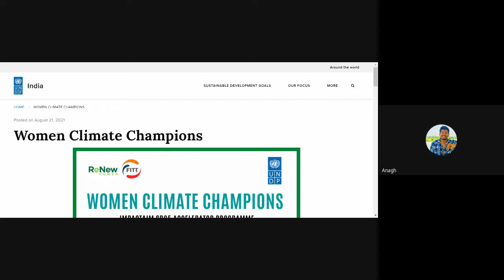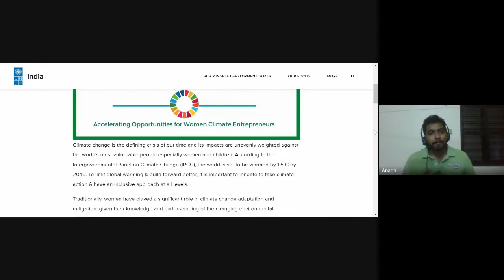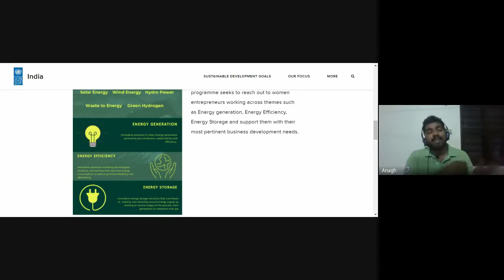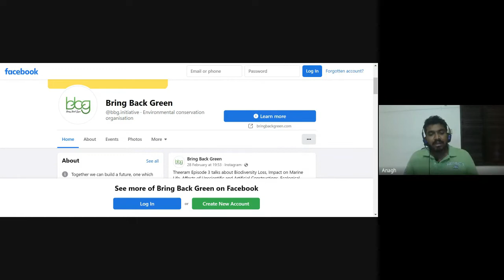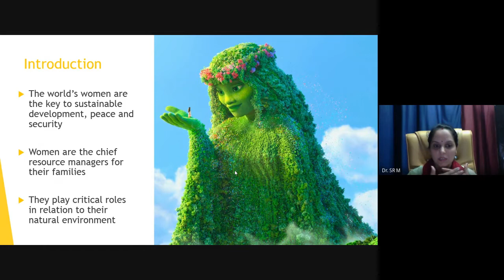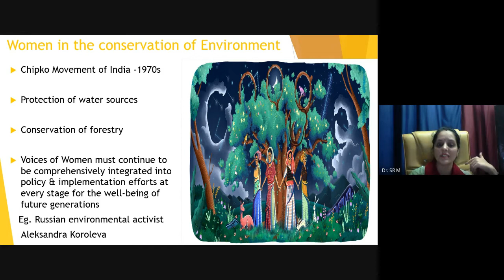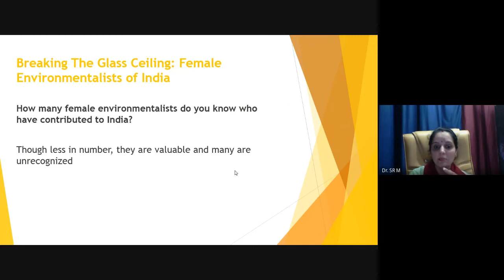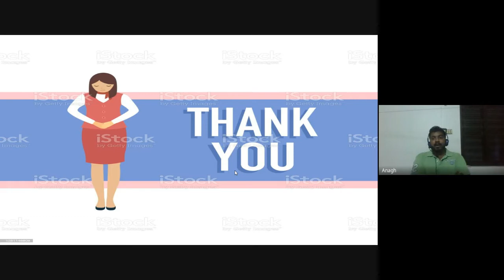International Women's Day - 8th March 2022 Women Champions of in the Climate Change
ON WEBINAR CONDUCTED BY THE VIDYA PRACHARINI
SABHA, BHUPAL NOBLES’ SANSTHAN
BHUPAL NOBLES’ UNIVERSITY UDAIPUR RAJASTHAN

The department had organized an international level webinar on the theme “Women: Champions In/of the Climate Change.” This webinar was organized on the International Women’s Day2022, by Professor Naresh Bahadur Singh President B.N.U. and Sh. Parbat Singh Rathore Registrar B.N.U. The resource person for the webinar was Mr. Anagh, project head, Bring Back Green Mentor, Green Army International Kerela. Dr. J Pavitha assist.professor Bharat institute of higher education and research Chennai, Tamilnadu. Dr. Sriranjini faculty of management SJBCMS, Mysore university. Dr. Devvrat Sharma associate professor, department of English, SPNKS Govt.P.G. college Dausa, university of Rajasthan Jaipur. Dr. Kamal Singh Rathore, associate professor, faculty of Pharmacy B.N.U.

 The program started with an opening remark delivered by Dr. Jayshree Singh Assosiate professor, depart.of English B.N.U and convenor as well as organizer of the webinar, followed by welcome address from her.
Mr. Anagh introduced the aim and concept of the Green Army International which work towards accelerating opportunities and to help strengthen the climate innovation landscape for women entrepreneurs.
Dr. Sriranjini in her presentation put forward the role of women in the conservation of environment.eg. Chipko Movement of India 1970s. She even threw a light on women as resource managers in rural side. How world’s women are the key to sustainable development, peace and security. They are chief resource managers for their families as well as play critical roles in relation to their natural environment. She spoke on the feminist radical ecosystem, which included multiple roles of women, lack of subsistence, system and health, criticism and place of women on a political scale. Discussed how we can improve efficiency of women through Incentives, credit and input access, gender specific knowledge and empowerment effect. She reminded us of the female environmentalists like Gauri Devi, Medha Patkar, Sunita Narain, Maneka Gandhi, Vandana Shiva and so on.

The session ended with a round of discussion and vote of thanks by Dr. Jayshree Singh with her beautiful words as I quote her, “today’s webinar was not on women liberators, but on champions to protect and work for climate change by securing opportunity and equality, dignity of labour.